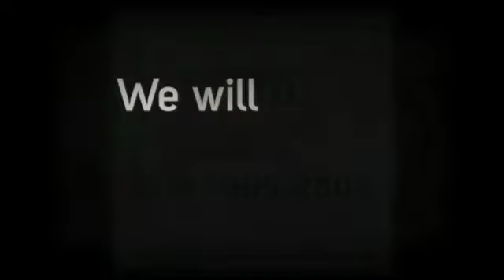Cannabis Dispensary Marketing Orange County - Online Strategies That Are Non-Negotiable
Cannabis420 Digital committed to assisting global companies find new business. Our forward thinking approach provides your business with a digital strategy creating a unique marketing position in the era of multimedia advertising.

From SEO to Branding to Website Design...Cannabis 420 Digital provides no tricks, just proven actions and results!

We will create the digital presence for your dispensary, cannabis product, or cannabis related business.

Cannabis420 Digital. Trusted by the cannabis space since 2014.